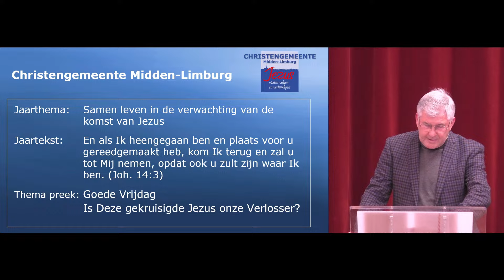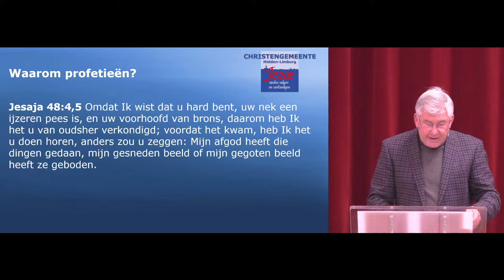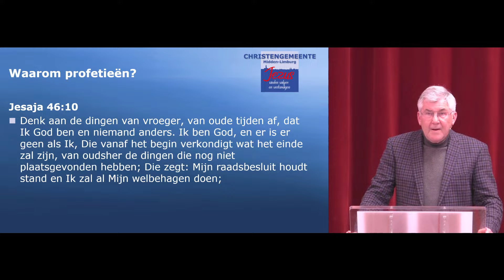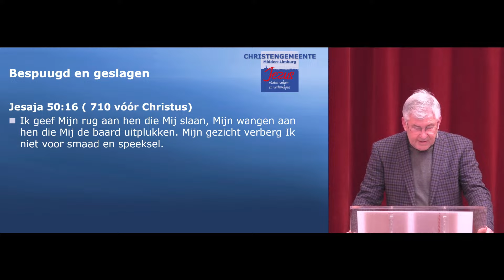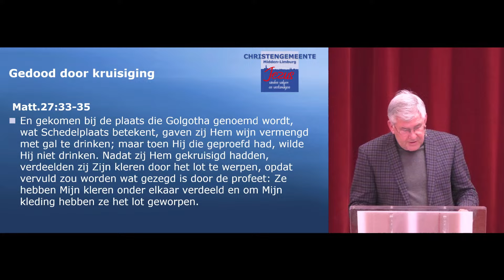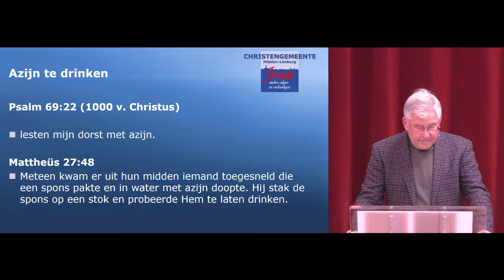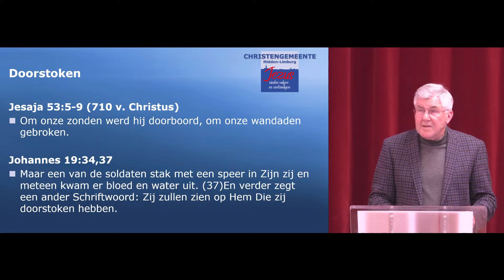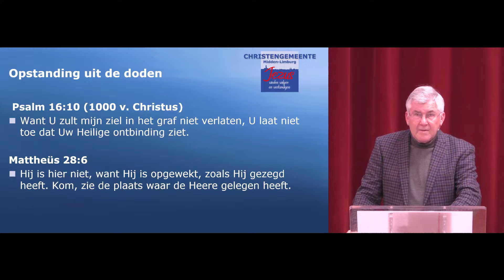Goede vrijdag - Is deze gekruisigde Jezus onze Verlosser?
Preek door Miel de Rechter. 29 maart 2024.